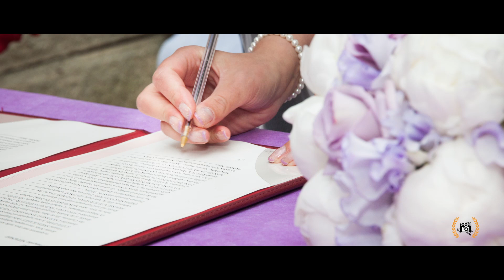Vidéaste Mariage N&V au Domaine de la Corniche à Rolleboise en Yvelines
Vidéaste de mariage au Domaine de la Corniche à Rolleboise en Yvelines, reportage vidéo de mariage dans le Domaine de la Corniche.